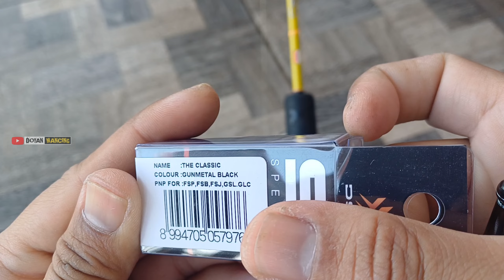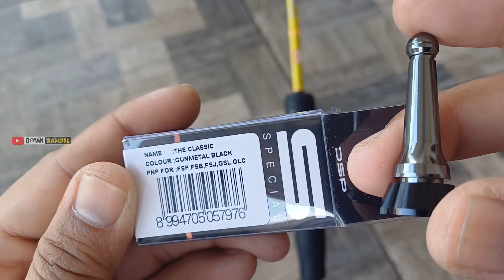Upgrade Reel Daido dengan reel stand Daido Special Projeck !!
Upgrade reel pancing agar keren dengan Reel stand dari Daido Special Projeck. Reel stand untuk reel daido. Modifikasi reel pancing.

atau cek di toko² online marketplace